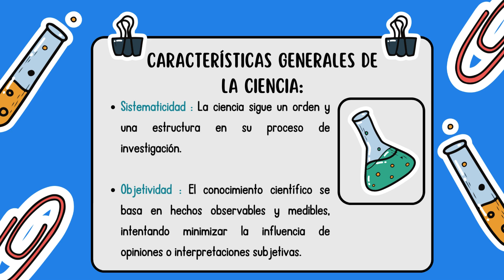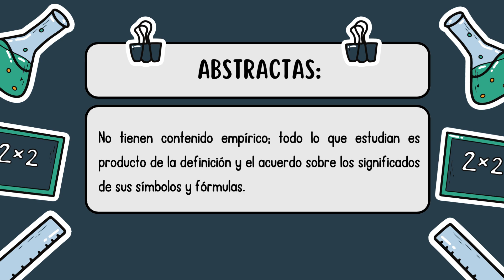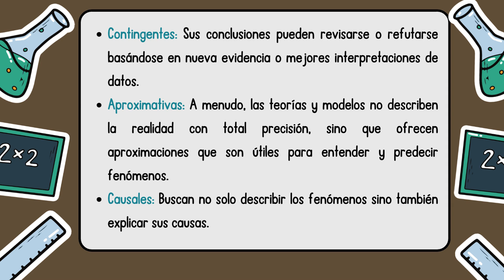Conceptos de Ciencia, Teoría y Filosofía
Bienvenidos al canal. En este material nos sumergirnos en un tema fundamental para entender cómo construimos el conocimiento: la ciencia, la teoría y la filosofía . Estos tres conceptos están profundamente conectados y forman la base de nuestra comprensión del mundo. que nos rodea.

La ciencia no solo se trata de experimentos en laboratorios o grandes descubrimientos, sino de un proceso sistemático de generar conocimiento basado en observación y pruebas.